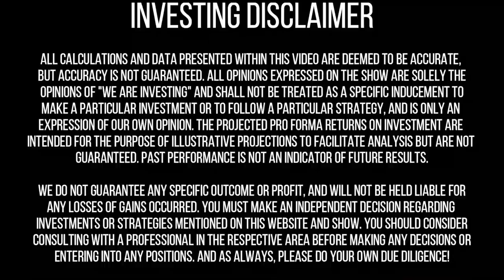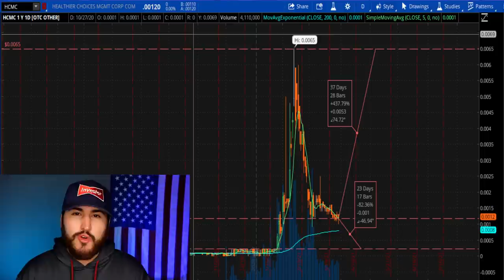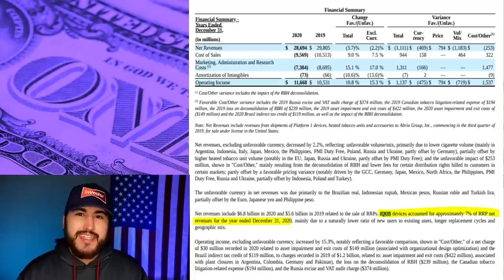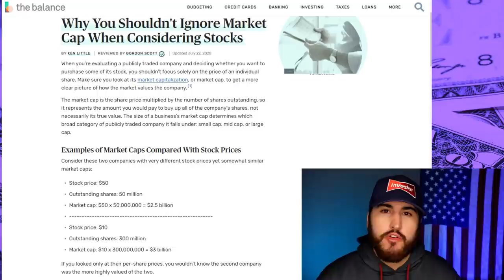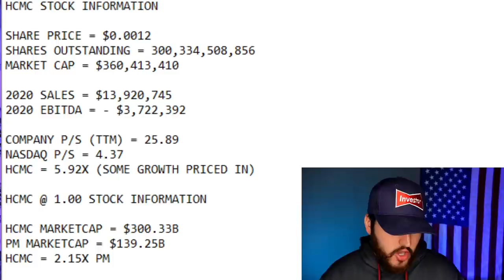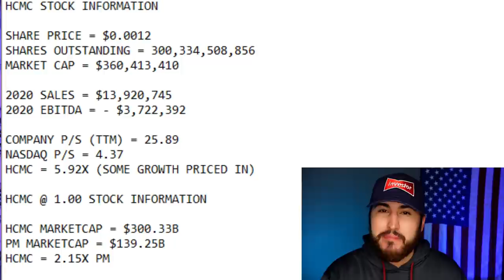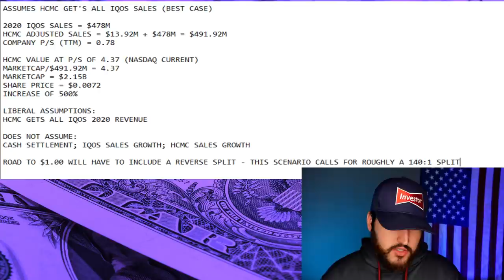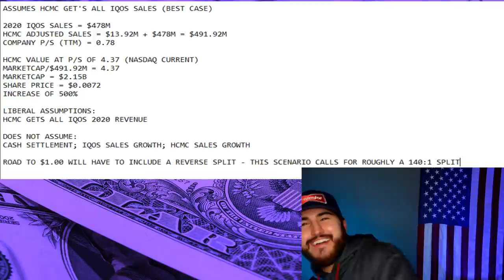HCMC Stock Road To $1.00 A Share! (Stock Valuation)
Here's how HCMC Stock can hit $1.00 a share!

Free stock up to $1,400!